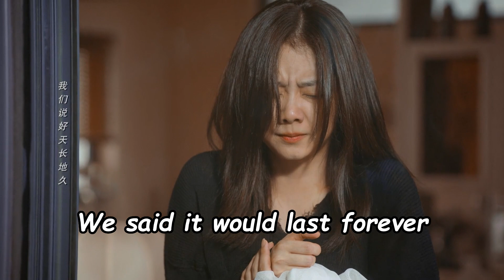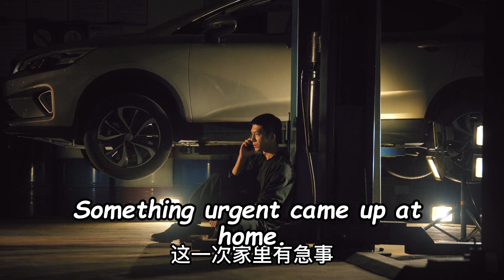The girl heard that the president was going to marry someone else, her heart cut like a knife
GL